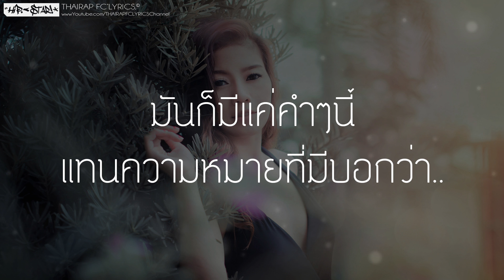All Ya - WinnyNaNa (เนื้อเพลง)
: : : เนื้อเพลง All Ya  : : :
เหมือนว่าดูคล้ายอาจเป็นคนที่ไม่ค่อยดี
คุณอย่าเพิ่งผ่านไปใครก้ได้ตะโกนบอกที
หน้าตาก้ดูดีทำไมใจร้ายแบบนี้
โทษทีทที่ไม่ค่อยหล่อได้โปรดมองผมหน่อยชิ(ya)

คนที่คุณจะมองนั่นอาจไม่ใช่ผม
อยากจะสวมรอยเป็นโจรแล้วเข้าไปปล้นเลย
ก้ผมไม่เคยเจอใครครั้งแรกแล้วบอกว่าคุ้นเคย(ya)

* ทำได้แค่มอง.. อยากตะโกนออกไป..
ว่าแอบรักเธอหมดใจ รู้บ้างไหม..

** เพียง(แค่เธอ x2) ทำหน้าสวยๆเอาไว้
ให้ผม(ได้มอง x2) เพียงแค่นั้นก็พอ
อยากให้รู้(เอาไว้ x2) ภายในใจ(ที่มี x2)
มันก็มีแค่คำๆนี้ แทนความหมายที่มี บอกว่า
All ya x4
All ya x4

เพียงแค่เธอหันมองก้ดีต่อใจดวงนี้
โลกนี้ชั่งใสประจักษ์กับตาในทันที
อยากเลิกเล่นบาบี้ มาเล่นกับเธอนะคนดี
เพื่อนบอกให้รีบตื่นเป็นเรื่องสมมุติอีกแล้วชิ(ya)

น้องสาวคนงามกะอ้ายเป็นคนธรรมดา(ya)
กะอ้ายมีพ่อมีแม่เป็นเด็กกำมีดกำพร้า(ya)
ควมฮักที่เคยผ่านมาก็มีแต่แพ้เขา
เฝ่ารอเวลายามได๋น้อชิเป็นตาเฮา

เธอคงบ่มอง...กะอ้ายบ่เป็นตาเอา
อ้ายคนผุฮ้ายบ่มีไผอยากใกล้
น้องสาวคนงามก้คงชิเดินไป
รู้ว่าเธอไม่ชอบก้อยากจะมองเธอแบบนี้
รีบเดินไม่ระวังจะตกหลมนะคนดี